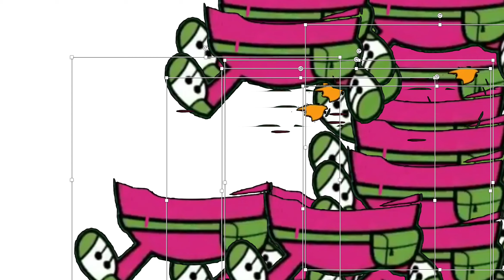Quaquaval disturbs 10000 Miss Helpful's and they got chased and worse and EXPLODED in the end